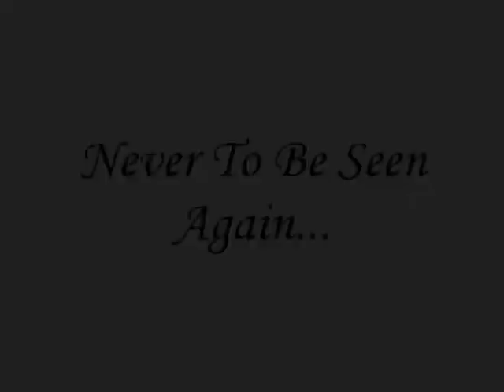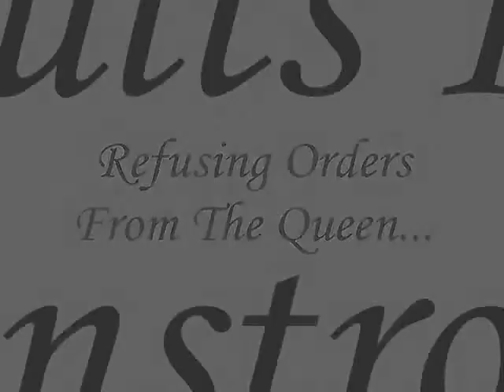McFly ~ Transylvania (Dougie)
This video contains random pictures of Dougie (the cute Bass player from McFly).
The song used in this video is called Transylvania, written by Dougie, himself!!
and the yahoo group McFly-Better-Than-Ever
For the pictures.